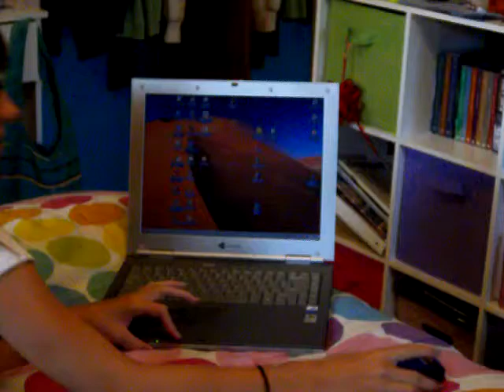Making the website.MOV